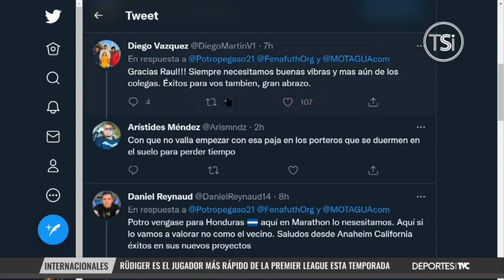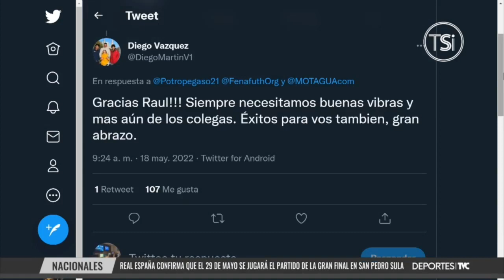Inicia el primer microciclo en la era de Diego Vázquez al mando de la H previo a la Liga de Naciones